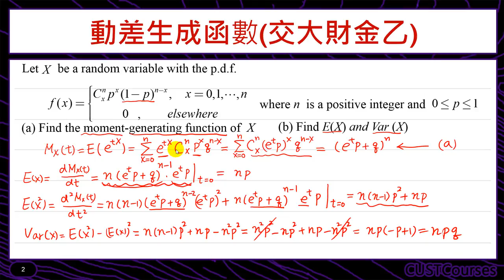歷屆考題賞析(動差生成函數)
課程簡介：利用動差生成函數可簡單的 求出平均數與變異數
課程難度：■■■□□
適合對象：修過微積分同學
授課教師：李柏堅
製作單位：中華科技大學 遠距教學組
製作人員：林文博